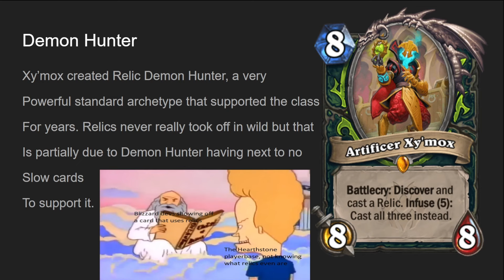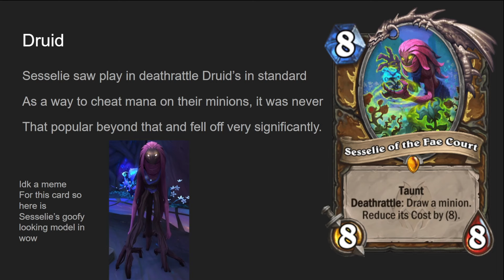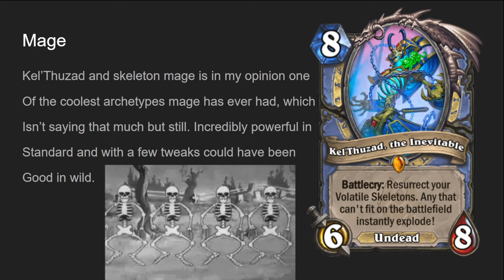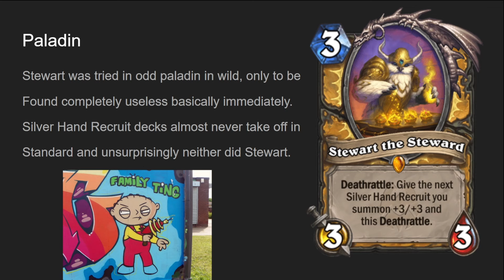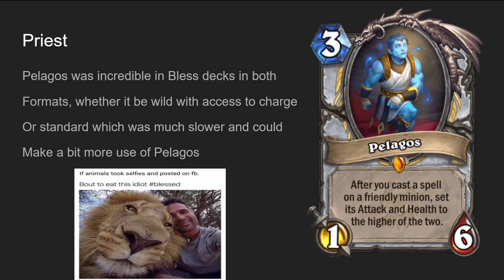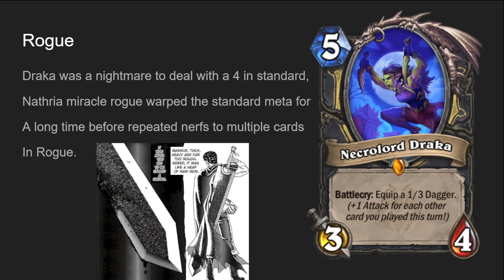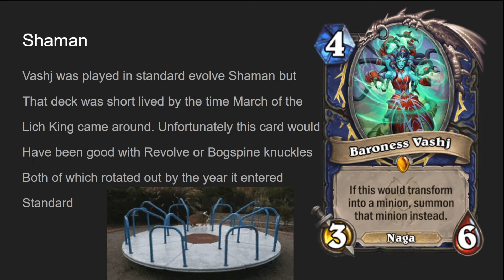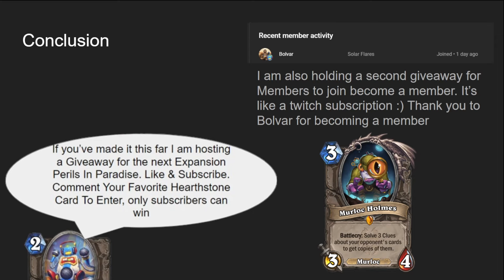A PowerPoint On The Nathria Suspects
Give Away Winner will be chosen 3 days before expansion reveal to give enough time to friend request and actually buy the preorder.